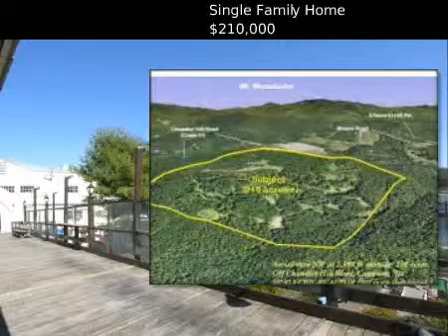$210,000 Single Family Home, Campton, NH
for additional information regarding this property.

Roche Realty Group

MLS #4229098 Located in Campton, New Hampshire

Secluded 210 acres accessed by 3,500 ft. of Class VI town road (blue and white flagging to pink flags on northern boundary, flagging placed by seller).  Has been gently logged. Those old settlers knew what they were doing as evidenced by old Homan farmstead, cellar hole, stone walls and stone bridge in the high valley.  Ideal off-the-grid location for a private camp.  Be prepared for a walk in the woods. Ask for larger, high resolution maps and aerial views.

 $210,000